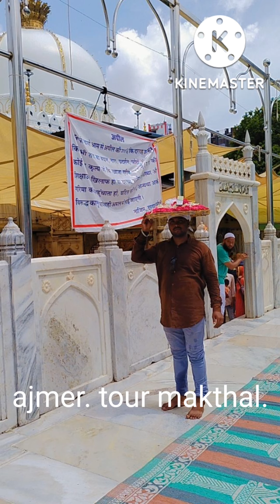September 13, 2022(3)